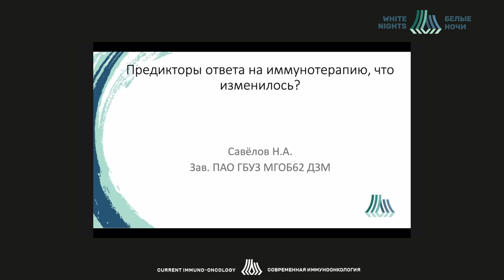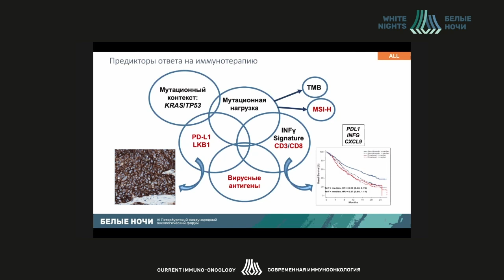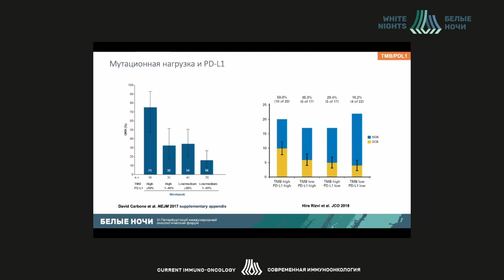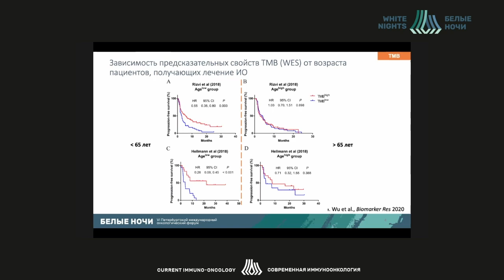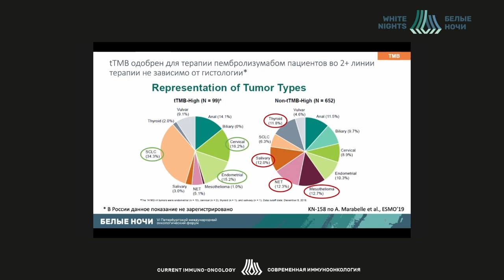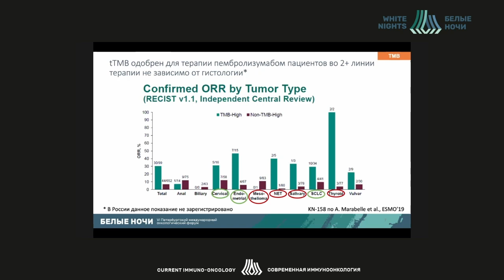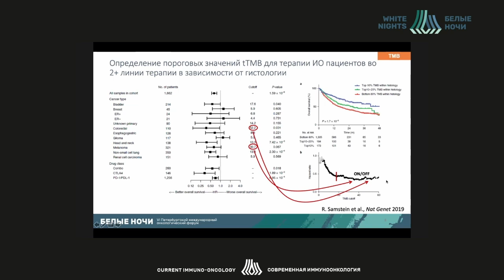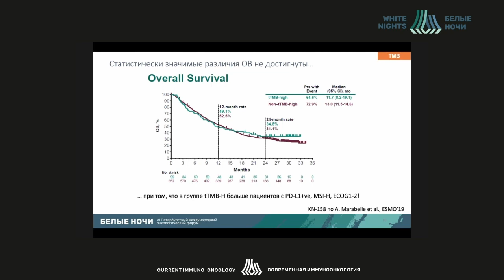Предикторы ответа на иммунотерапию, что изменилось? (Савелов Н.А.)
Савелов Никита Александрович - заведующий патологоанатомическим отделением, врач-патологоанатом ГБУЗ «МГОБ № 62 ДЗМ», Москва